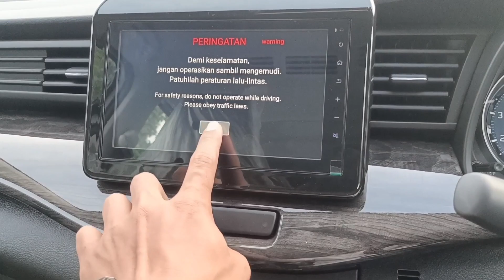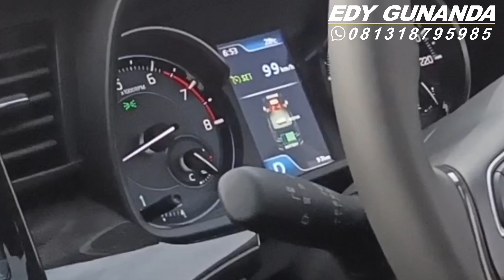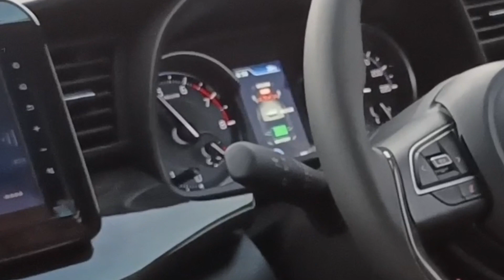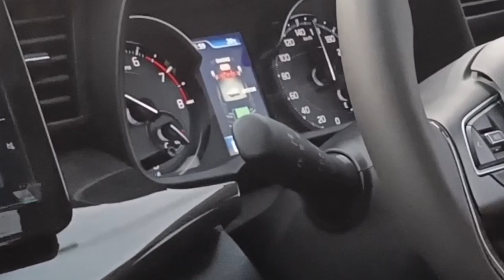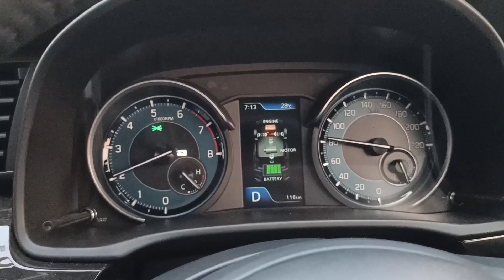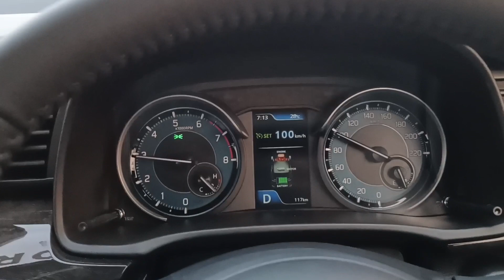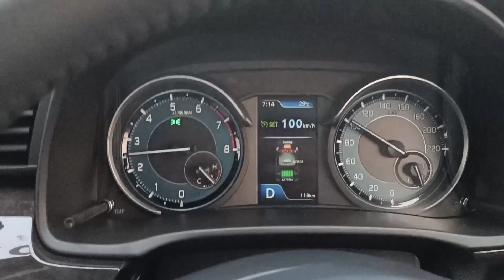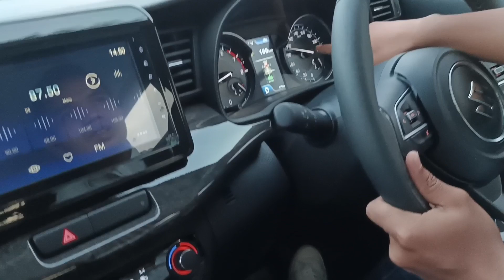Test Drive Suzuki Ertiga GX AT Hybrid 2022 Di Jalan Tol, Top Speed Suzuki Ertiga Hybrid Terbaru 2022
Edy Gunanda
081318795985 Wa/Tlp